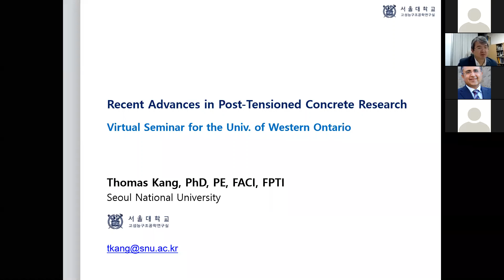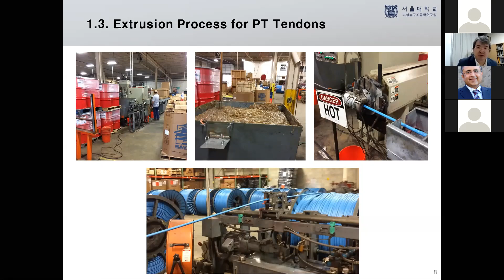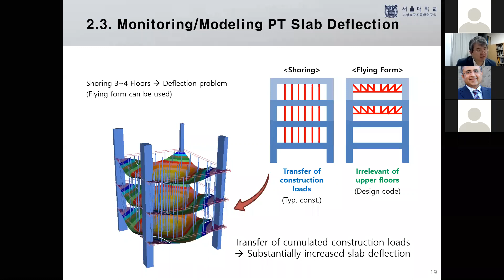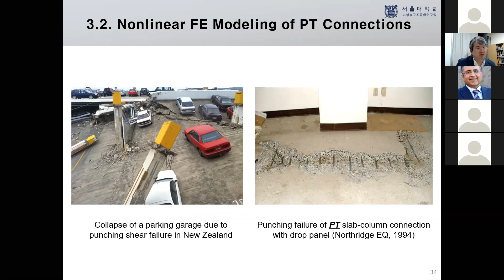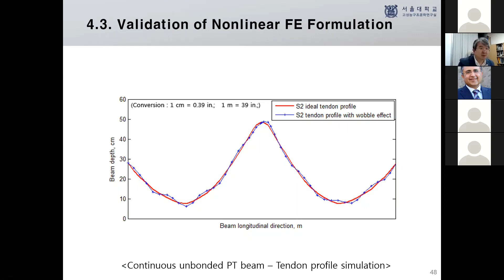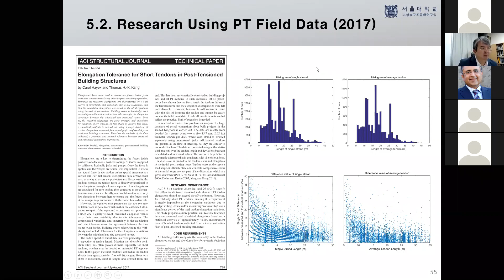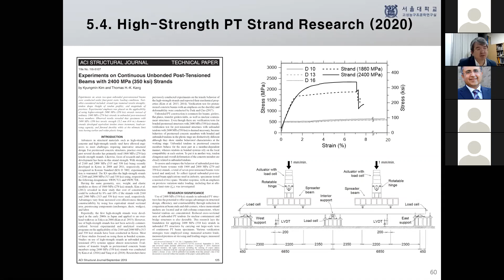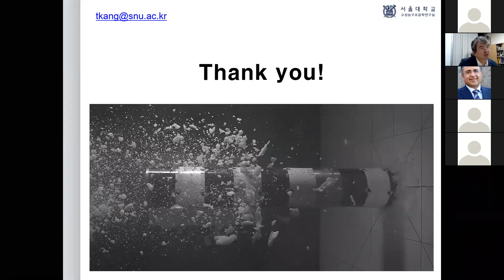Civil Seminar (Winter 2021) | Thomas Kang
Title: Recent advances in post-tensioned concrete research